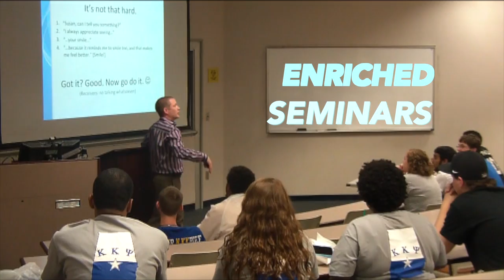SED 2016 KKPsi TBS Documentary Trailer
Eight To Five Entertainment presents: The Trailer for the Documentary Film of 2016 Southeast District Convention of Kappa Kappa Psi and Tau Beta Sigma in Auburn, AL from April 01 - 03, 2016. SED 2016 Full Length Documentary Film Coming Soon!!!